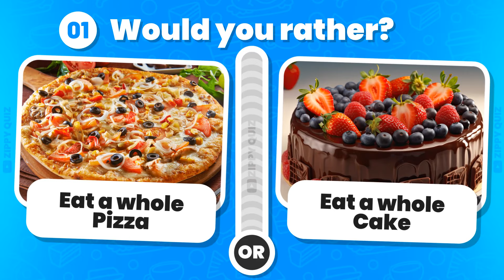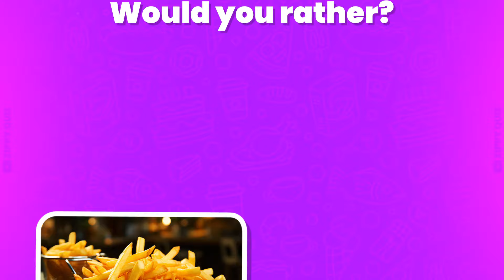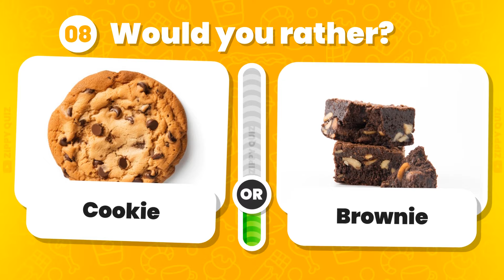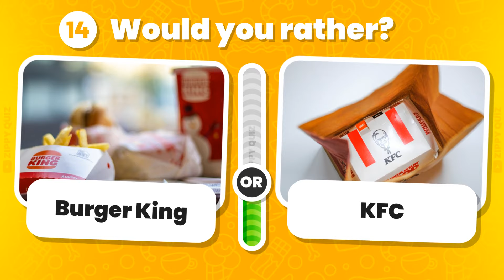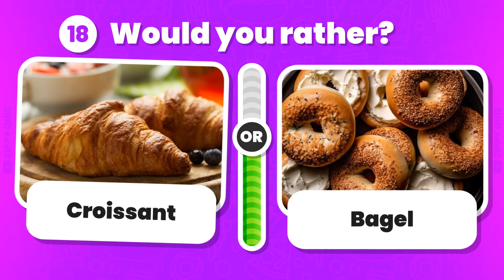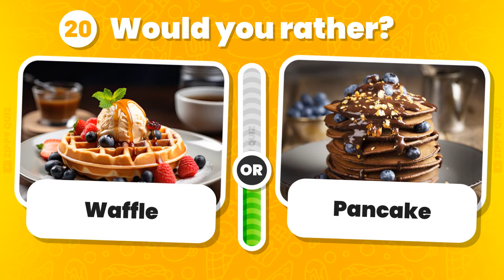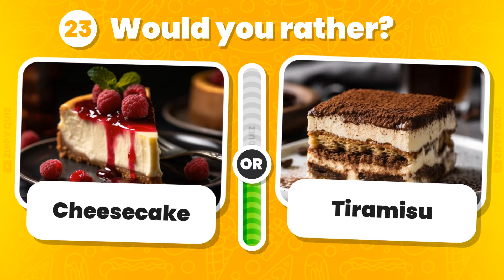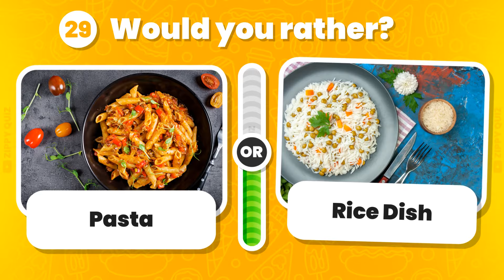Would You Rather...? Junk Food And Drinks Edition 🍕🎂 | Food Quiz (Part 2)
🍔🍟 Welcome back to another exciting round of tough choices in our series: "Would You Rather...? Junk Food And Drinks Edition 🍕🎂 | Food Quiz (Part 2)!"

Prepare to face 30 tantalizing "Would You Rather" questions as we challenge you to pick one and kick one in this ultimate food quiz sequel! With each dilemma presented as this or that, you'll dive deep into the world of decision-making in our Would You Rather game.

Feel the thrill as you take on our Would You Rather challenge with our signature 7-second timer. Can you beat the clock and pick your favorite snacks and drinks before time runs out?

From mouthwatering burgers to crispy fries and fizzy drinks to sweet treats, our Junk Food And Drinks Edition will leave you craving for more. It's the ultimate food challenge that'll test your resolve!

So, what are you waiting for? Hit play now and dive into the delicious dilemma! Remember, you've got 7 seconds to make your choice and pick your favorite.

Get ready to tackle the hardest choices ever in this intense food quiz. Let's see if you have what it takes to emerge victorious in our "Would You Rather" showdown! 🎉🍦